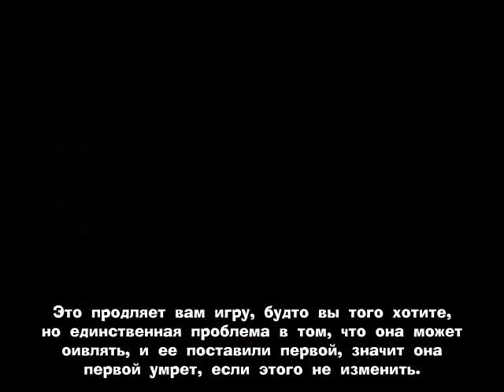The Spoony — AD&D Heroes Of The Lance Review NES [RUS]